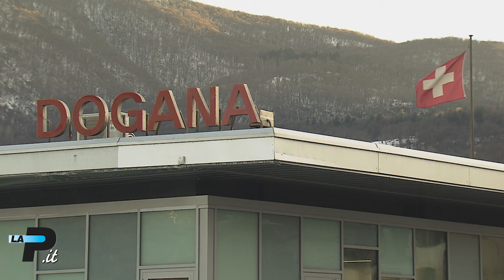Tg Prealpina.it 14/06/2024 | Addio a Carù, il re dei dischi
Gallarate - Addio a Carù, il re dei dischi
Legnano - Morte in poche ore tre colonne della città
Varese - Piazza Repubblica, svolta contro il degrado
Busto Arsizio - Frode mascherina, Pivetti a giudizio
Varese - «Cresce il turismo»
Gaggiolo - Franco forte, gioiscono i frontalieri
Canottaggio - Varese prenota i Mondiali
In edicola - Le anticipazioni del giornale di domani

In studio:
Luigi Crespi